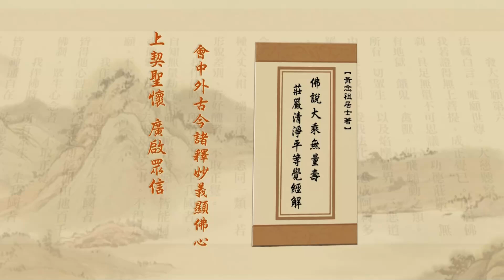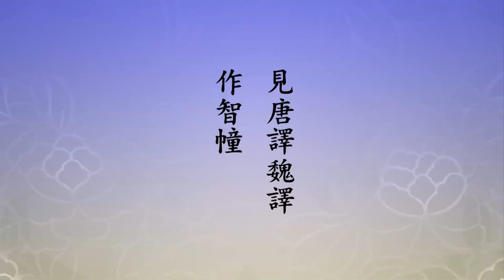Tịnh Độ Đại Kinh Giải Diễn Nghĩa, tập 097 (HD) | Núi, Sông, Đại Địa, Do Đâu Mà Có?